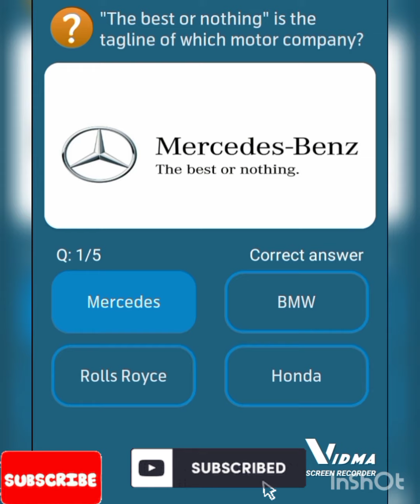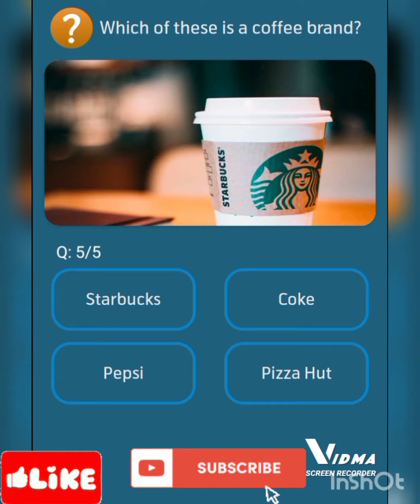01 Nov.2022 Questions and Answers | My Telenor Answers Today | Free Internet Today | مفت انٹرنیٹ